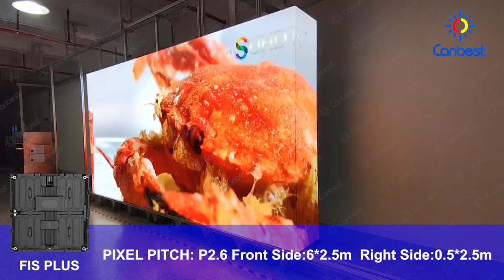P2.6 Indoor Right Angle LED Display Panel, 90 Degree Corner Full Color Indoor LED Video Wall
if you want to build a creative indoor led wall for your exhibition booth or shopping mall,  our FIS Plus Series and Upgraded FIS Pro will be good choice.  both of these two series can provide P1.9, P2.6 and P3.91 with 500x500mm, front and rear service. but for FIS Pro Series, the size can be made into 500x250mm and 500x1000mm, meeting more demands of various installation site. besides, FIS Pro Series support concave and convex installation, Cube installation, hanging installation with double sided.